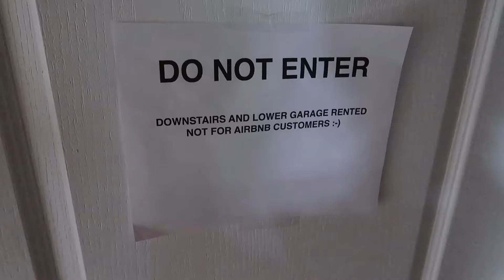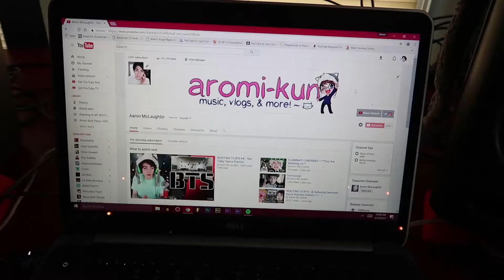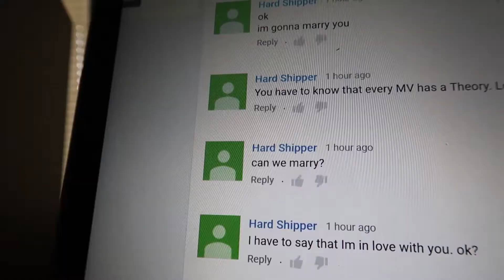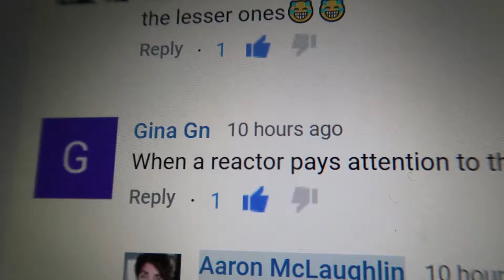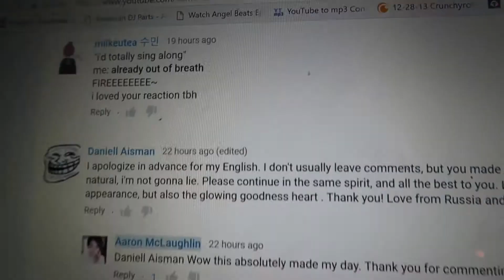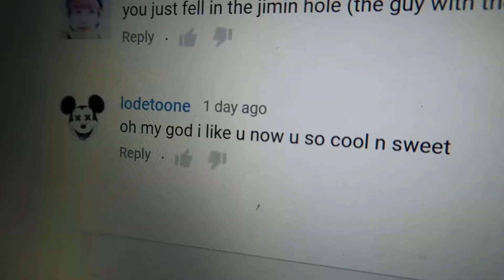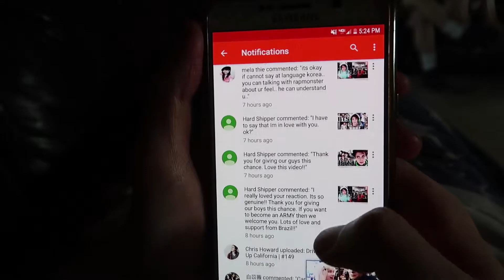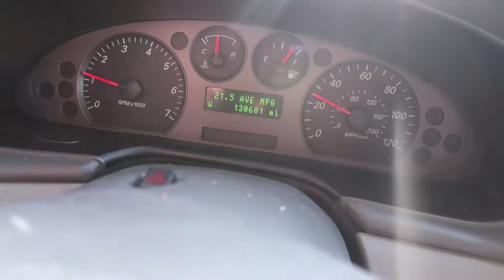feeling nostalgic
In today's vlog I pause to reflect on the good times I have spent in the house, begin packing for my new apartment!

THANK YOU GUYS SO MUCH for 3k Aromi-chan! It means the world to me that you're here. I know good things are ahead for us!
(ﾉ◕ヮ◕)ﾉ*:･ﾟ✧

► LAST VLOG!

► I sing and make dance music!

Inspire Creativity! (｡◕‿◕｡)
❀ Twitter / Instagram / Snapchat ► @aromikun ❀